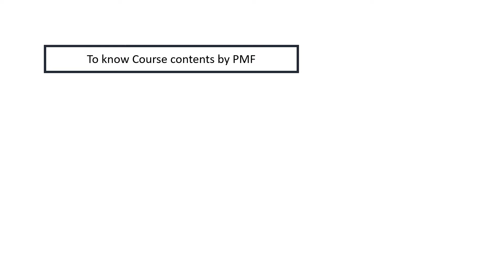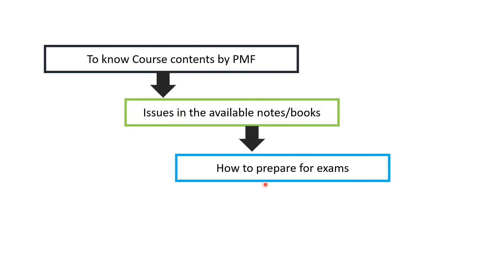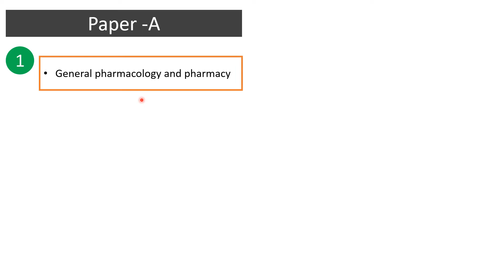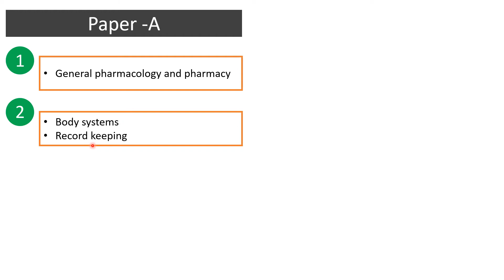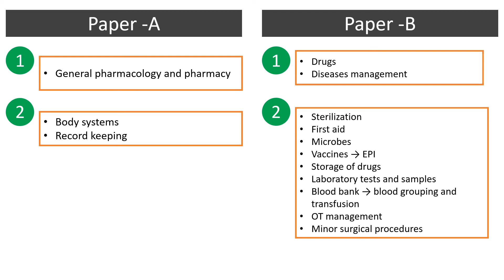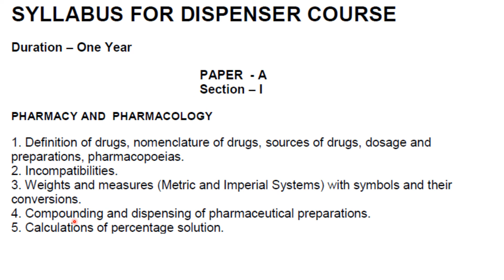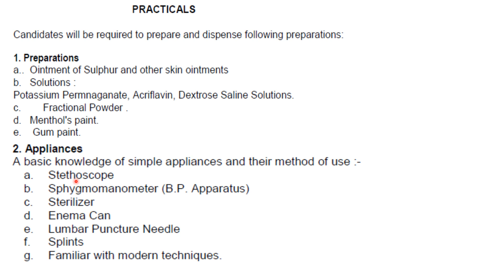Dispenser student course contents Punjab medical Faculty & guidelines | Education | by Imran Yaseen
This lecture covers the  guidelines according to the course contents of Dispenser class students by Punjab Medical Faculty (PMF) Lahore. Students can prepare well if they focus on course contents and making short notes of the each topic. It is basic informative lecture on how the contents are arranged and how to prepare it.